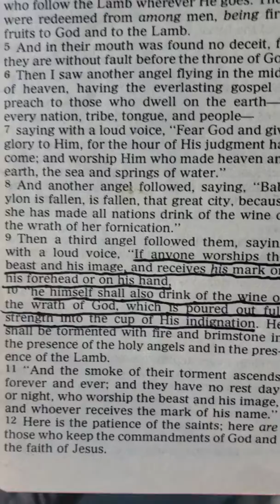The "Upgrade", the "Ascension" and Jesus Christ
Felt led for a while to talk about these 2 trending topics.
Isaiah 14:13: For thou hast said in thine heart, I will ascend into heaven, I will exalt my throne above the stars of God: I will sit also upon the mount of the congregation, in the sides of the north.
John 3:13 And no man hath ascended up to heaven, but he that came down from heaven, even the Son of man which is in heaven.